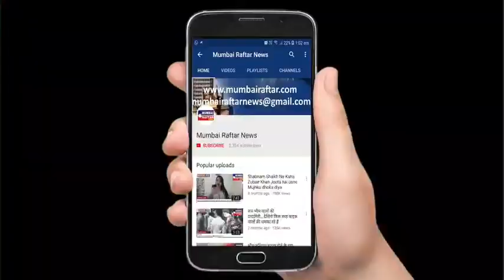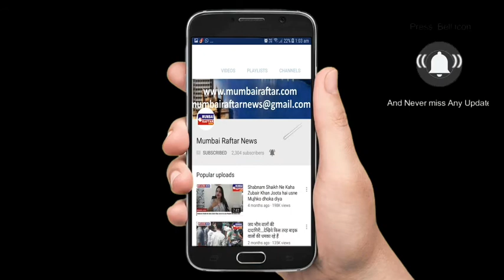Parineeti Chopra spotted Krome studio at bandra